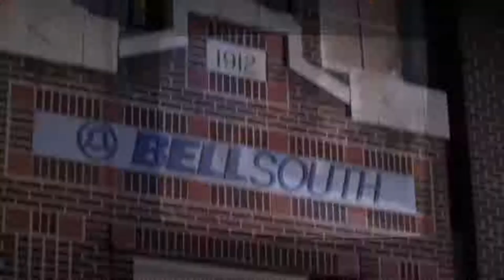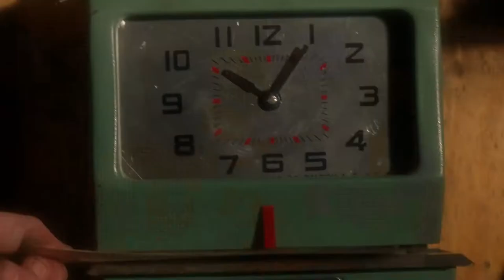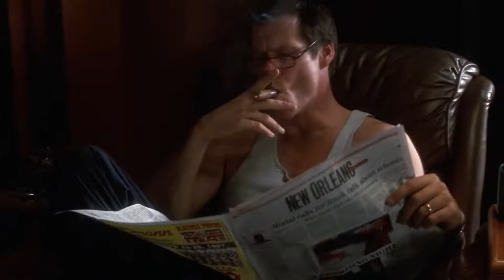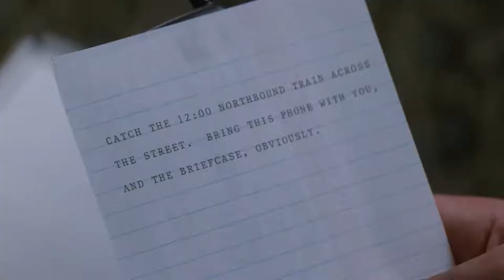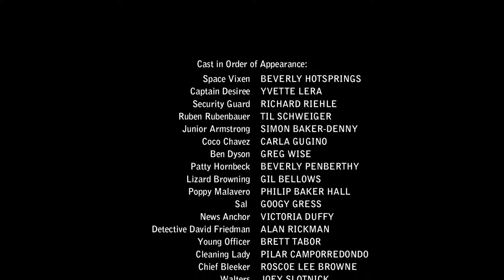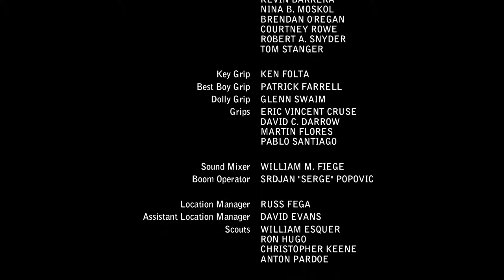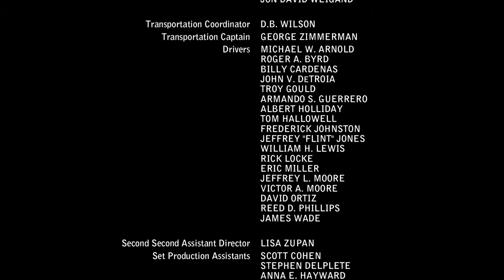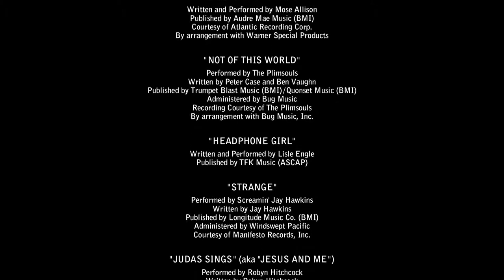Der Verrat | GANZER FILM Deutsch | Film Komplett | Thriller, Drama